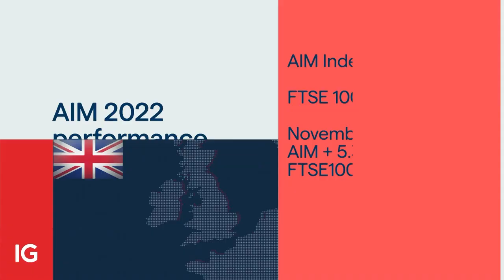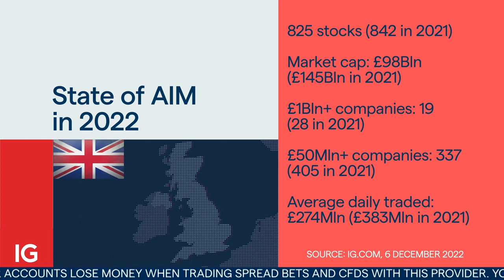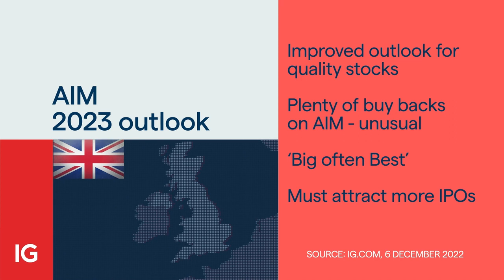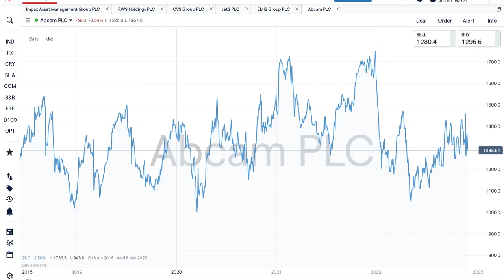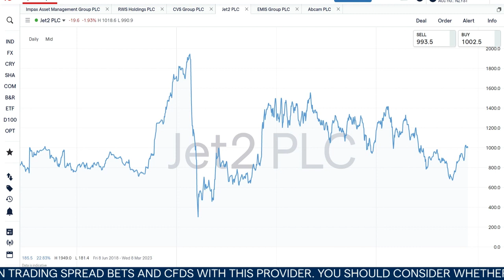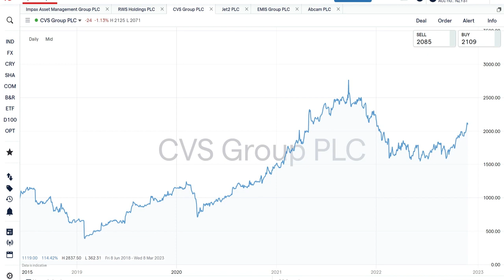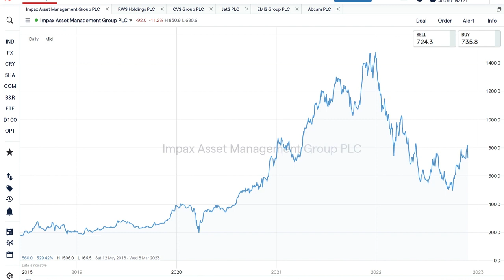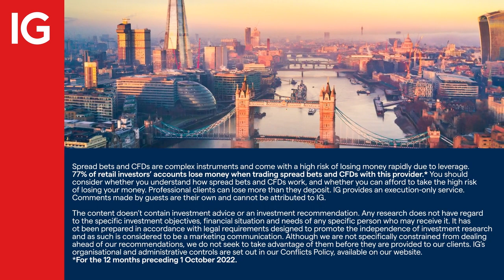Outlook 2023: do AIM stocks look a good bet?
After a disastrous year of underperformance, Chris Boxall from Fundamental Asset Management says things look good for the AIM market in 2023.

The index is down around a third from 2021, there are fewer stocks with less market capitalisation, and as a consequence small trading volumes. Boxall believes the time is ripe for a re-adjustment.